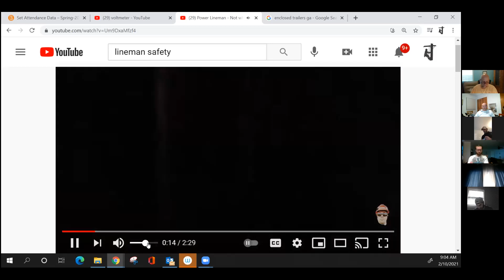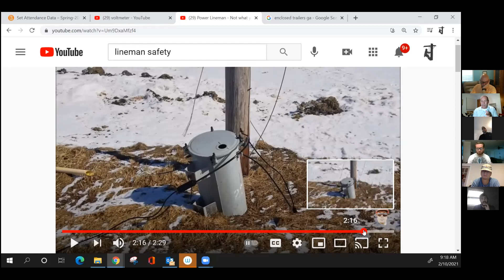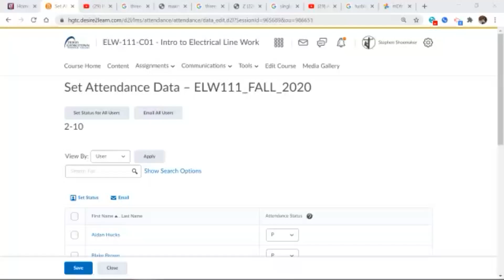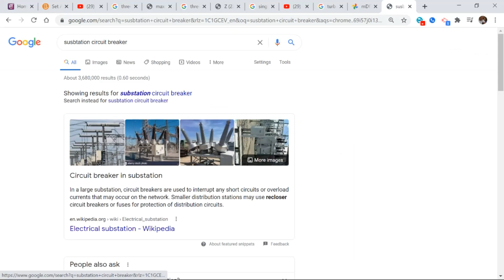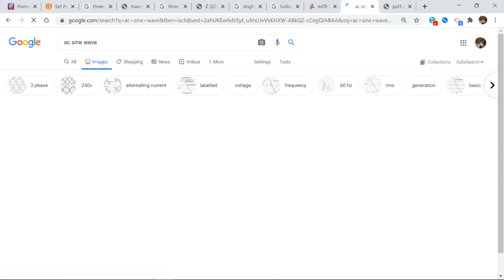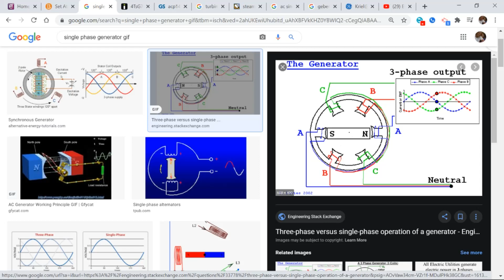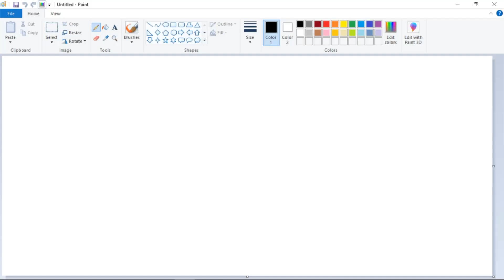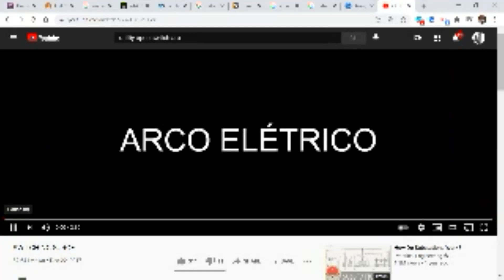Feb 10 Lecture - Part 1 for Quiz 4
This is one of two lectures to prepare you for quiz 4.